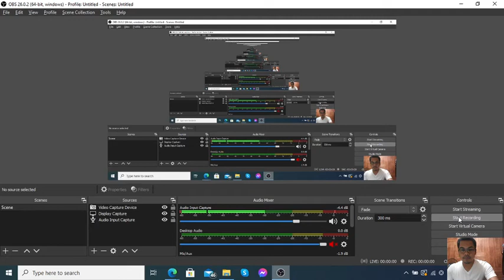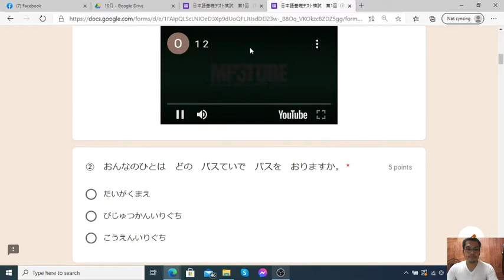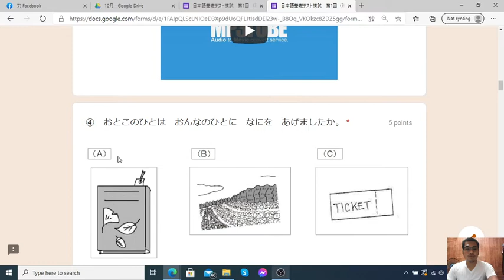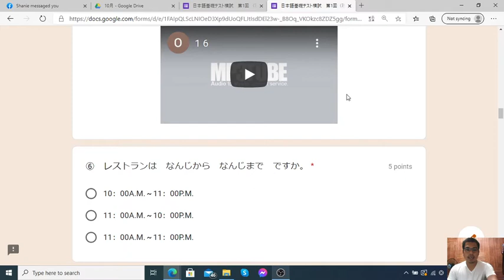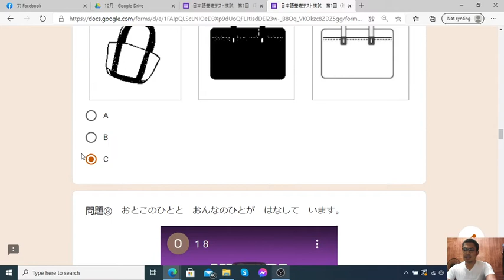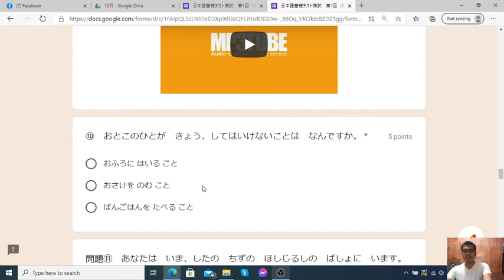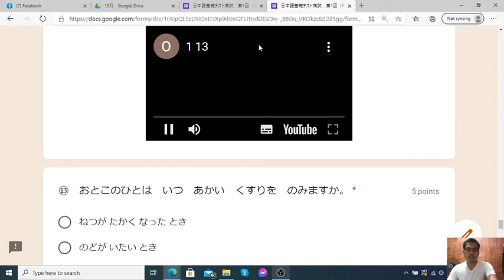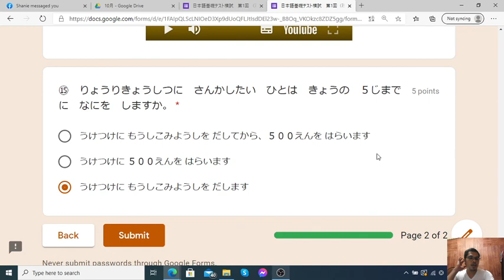模擬テスト第1回（聴解）